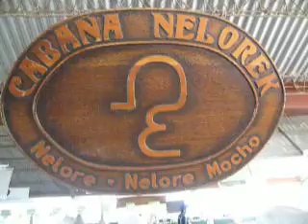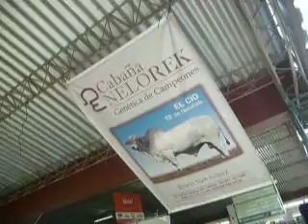EXPOCISION DE CABAÑA NELORECK EN SANTA CRUZ - BOLIVIA...RED de GAD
GENETICA DE CAMPEONES ES LA QUE PRODUCE Y UTILIZA LA CABAÑA NELORECK EN SANTA CRUZ - BOLIVIA Y QUE LA 1 RA REVISTA ON LINE COMPROBO EN SU EXPOCISION DE NELORECK EN FEXPOCRUZ 2014.
LA CABAÑA ES PROPIEDAD DEL ACTUAL PRESIDENTE DE ASOCEBU - BOLIVIA ING ERWIN ( CHINO ) RECK, QUIEN ES CONSIDERADO UN CBAÑERO TRADICIONAL EN LA REGION Y UNO DE LOS DE MEJOR GENETICA DIGA DE EXPORTACION,
LAS IMAGNES SON ELOCUENTES SOBRE LAS BONDADES QUE PRODUCEN Y TRANSMITIRAN A LA PROGENIE ESTOS BELLOS EJEMPLARES DE LA CABAÑA NELORECK.